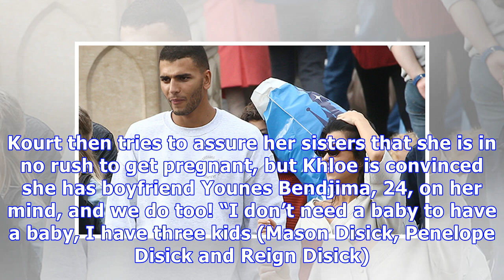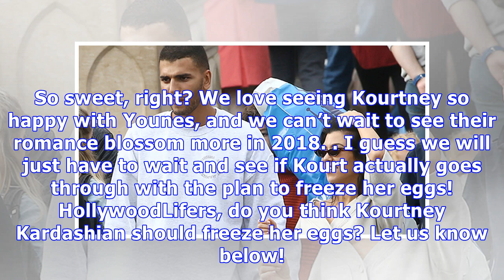Kourtney Kardashian Admits She’ll Only Have A 4th Child For The Person She Loves: Will It Be Younes?